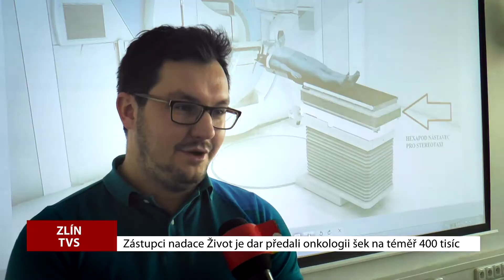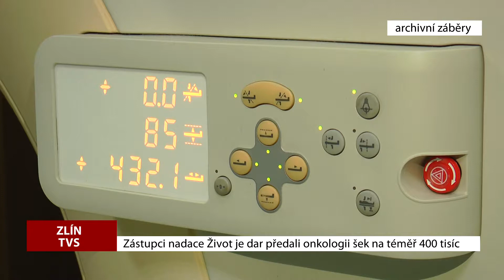Zlínská onkologie obdržela šek na téměř 400 tisíc korun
Nemocnici jej předali zástupci nadace Život je dar.